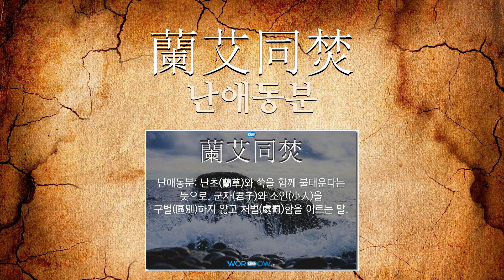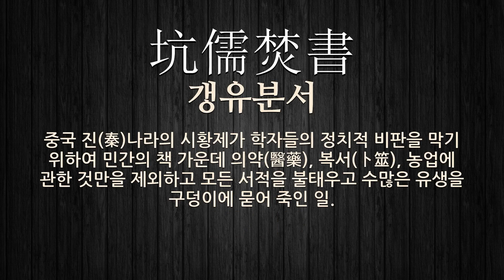焚(불사를 분,넘어질 분)에 관한 한자어/사자성어 10개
焚(불사를 분,넘어질 분: 불사르다, 넘어지다, 태움, 불을 놓아 사냥하다, 화형(火刑)하다)에 관한 한자어 및 사자성어를 자세하게 풀이해 드립니다.

[焚(불사를 분,넘어질 분)에 관한 한자/한자어/사자성어 목록: 10개]
1) 芝焚蕙嘆(지분혜탄): 지초가 불타니 혜초가 탄식한다는 뜻으로, 동류(同類)가 입은 재앙이 자기에게도 근심이 되는 것처럼 안타까워함.
2) 蕙焚蘭悲(혜분난비): 혜초(蕙草)가 불에 타면 난초가 슬퍼한다는 뜻으로, 벗의 불행을 함께 슬퍼함을 이르는 말.
3) 玉石俱焚(옥석구분): 옥이나 돌이 모두 다 불에 탄다는 뜻으로, 옳은 사람이나 그른 사람이 구별 없이 모두 재앙을 받음을 이르는 말.
4) 蘭艾同焚(난애동분): 난초(蘭草)와 쑥을 함께 불태운다는 뜻으로, 군자(君子)와 소인(小人)을 구별(區別)하지 않고 처벌(處罰)함을 이르는 말.
5) 濟河焚舟(제하분주): 강을 건너고 배를 불태운다는 뜻으로, 살아 돌아가기를 기약하지 않는 굳은 의지를 보임을 이르는 말.
6) 坑儒焚書(갱유분서): 중국 진(秦)나라의 시황제가 학자들의 정치적 비판을 막기 위하여 민간의 책 가운데 의약(醫藥), 복서(卜筮), 농업에 관한 것만을 제외하고 모든 서적을 불태우고 수많은 유생을 구덩이에 묻어 죽인 일.
7) 象齒焚身(상치분신): 코끼리는 상아가 있기 때문에 사람들에게 죽임을 당한다는 뜻으로, 재물이 많으면 화를 입기 쉬움을 이르는 말.
8) 炊玉焚桂(취옥분계): 옥을 불때고 계수나무를 불사른다는 뜻으로, 물가(物價)가 매우 비쌈을 비유하거나, 물건이 매우 귀중함의 비유로 사용하는 말.
9) 治絲焚之(치사분지): 실을 급(急)히 풀려고 하면 오히려 엉킨다는 뜻으로, 가지런히 하려고 하나 차근차근 하지 못하고 급(急)히 해서 오히려 엉키게 하는 것을 비유(比喩)하는 말로 쓰임.
10) 焚書坑儒(분서갱유): 중국 진(秦)나라의 시황제가 학자들의 정치적 비판을 막기 위하여 민간의 책 가운데 의약(醫藥), 복서(卜筮), 농업에 관한 것만을 제외하고 모든 서적을 불태우고 수많은 유생을 구덩이에 묻어 죽인 일.